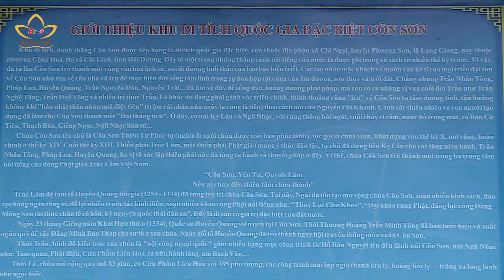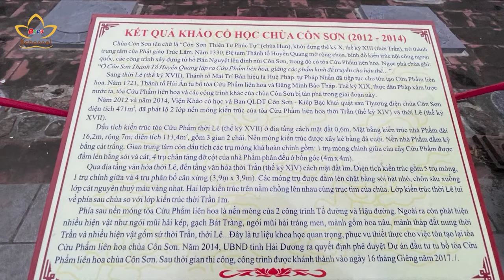Khi Tăng Ni sinh học ngoại khoá | Bchannel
Đổi mới giáo dục Phật giáo, nâng cao việc học đi đôi với hành – là những phương pháp được các cơ sở đào tạo giáo dục Phật giáo quan tâm đặc biệt trong thời gian gần đây. Thông qua một buổi học thực tế, một buổi ngoại khóa; chư Tăng Ni sinh có thể có cái nhìn đa chiều, thu nạp lượng kiến thức từ thực tiễn nhanh chóng, và ghi nhớ lâu hơn.